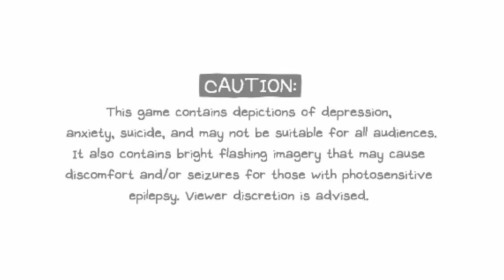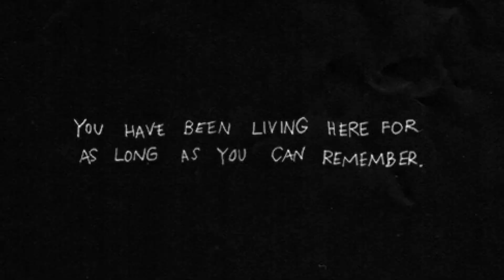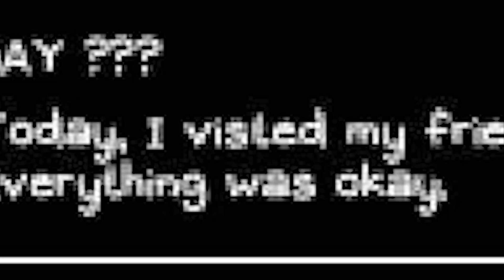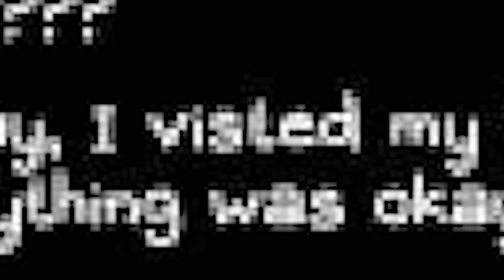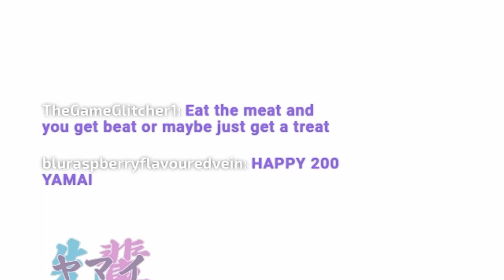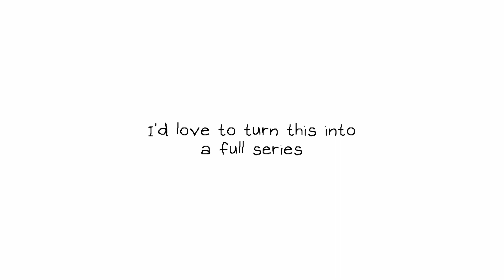Yamai's Blind Visit to White Space [OMORI]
I think this will be very relaxing... 💜